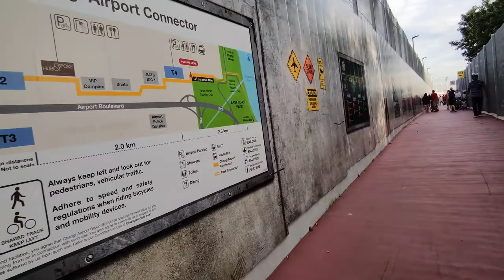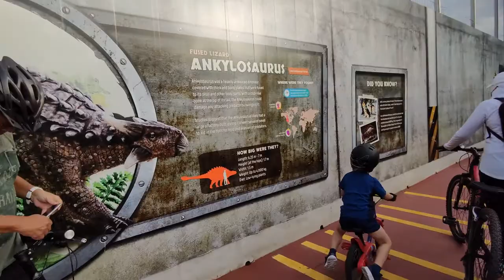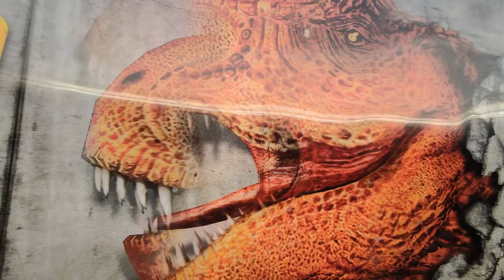1km walk with Dinosours at Singapore Changi Jurassic Mile 与恐龙同行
1km walk with Dinosours at Singapore Changi Jurassic Mile 与恐龙同行 BUT Missing T-Rex Eggs Lol.

Jurassic Mile is Singapore’s newest and largest permanent outdoor display of life-sized dinosaurs. More than 20 different pre-historic creatures from nine different species stretch over 1-kilometre of the cycling and jogging path. Expect to see carnivorous and herbivorous species, defensive dinosaurs, as well as those that fly. The tallest dinosaur stands at almost 5 meters high!